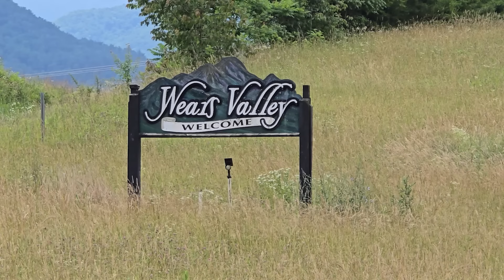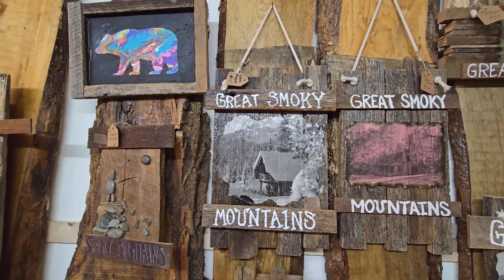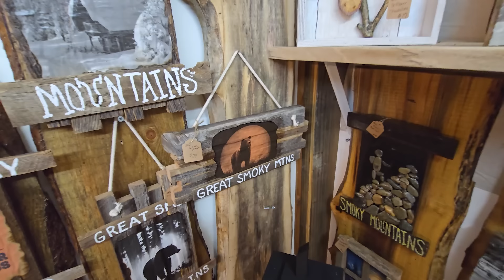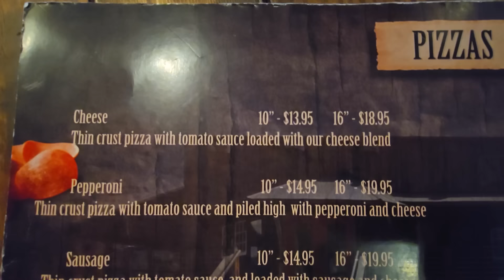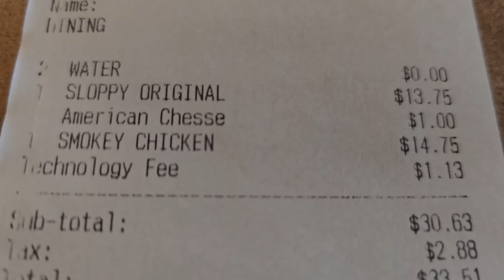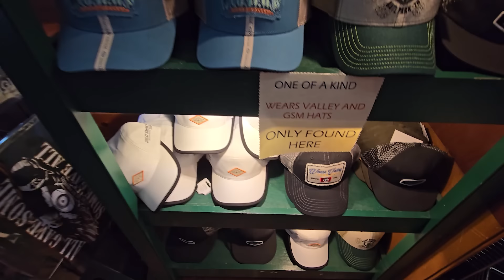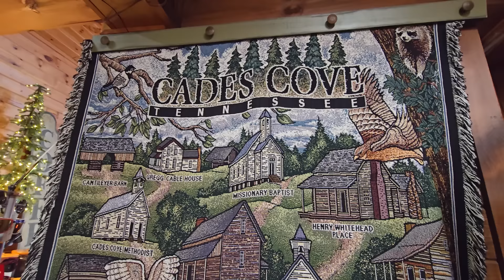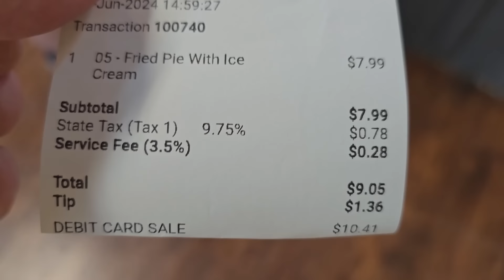Wears Valley / Lunch at Sloppy Hog Burger Joint / Mountain Brothers General Store Tennessee